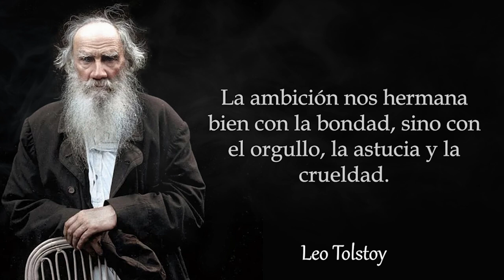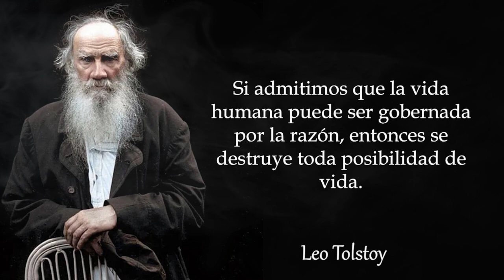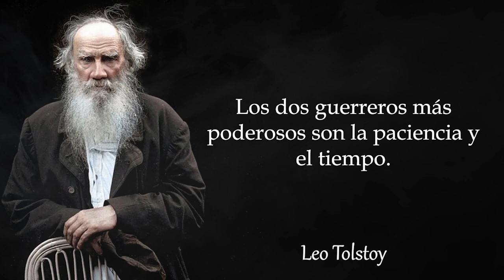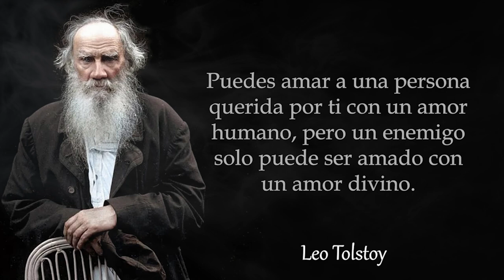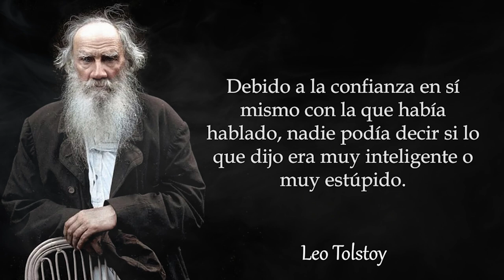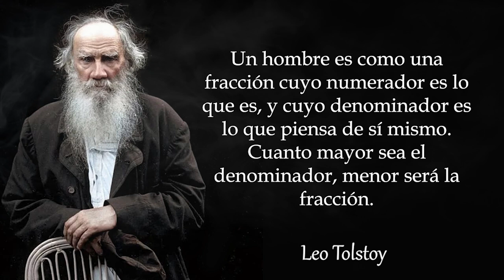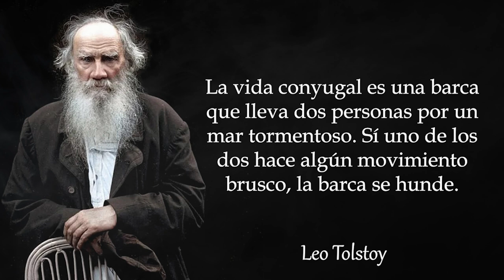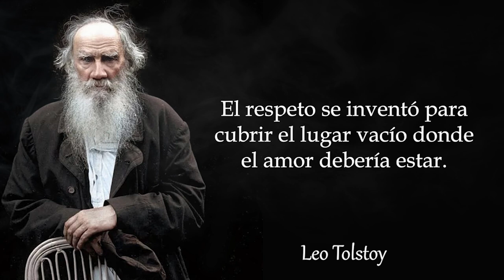¡Citas brillantes de Leo Tolstoy!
Lev Nikoláievich Tolstói  fue un novelista ruso, considerado uno de los escritores más importantes de la literatura mundial.​ Sus dos obras más famosas, Guerra y paz y Ana Karénina, están consideradas como la cúspide del realismo ruso, junto a obras de Fiódor Dostoyevski.​ Recibió múltiples nominaciones para el Premio Nobel de Literatura todos los años de 1902 a 1906 y nominaciones para el Premio Nobel de la Paz en 1901, 1902 y 1910; el hecho de que nunca ganó es una gran controversia del premio Nobel.